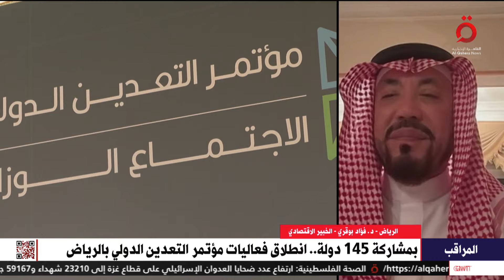انطلاق فعاليات مؤتمر التعدين الدولي بالرياض.. خبير اقتصادي يشرح أهمية الحدث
قال فؤاد بوقري الخبير الاقتصادي خلال مداخلة للقاهرة الإخبارية في برنامج “المراقب” مع الإعلامي أحمد بشتو بأن المملكة العربية السعودية تتجه بقوة في مجال التعدين.

وكشف بوقري عن أهمية استضافة الرياض لمؤتمر التعدين الدولي بمشاركة 145 دولة.

9/1/2024